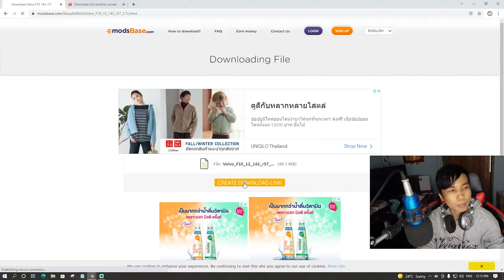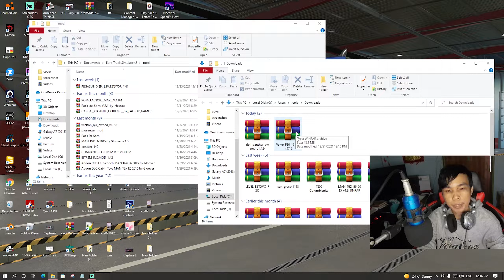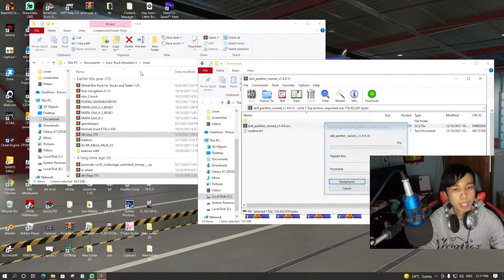VOLVO F16??ใช่หรือ +มอดพ่วง ETS2mod 1.43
ลิ้ง ข้างล่างนี้ครับ เทสในเกมเวอร์ชั่น 1.43
 VOLVO F10 F12 + INTERIOR 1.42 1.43 รถ ⬇️⬇️⬇️⬇️
มอดอื่นๆข้างล่างนี้
มอดอื่นๆ ข้างล่างนี้ ⬇️⬇️⬇️⬇️⬇️⬇️⬇️⬇️⬇️⬇️⬇️⬇️⬇️⬇️⬇️⬇️⬇️⬇️⬇️⬇️⬇️